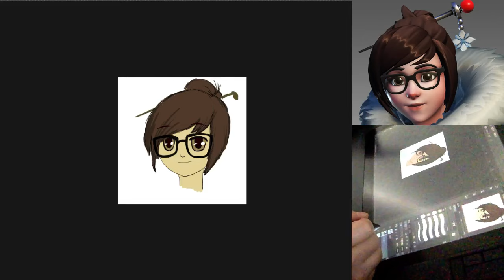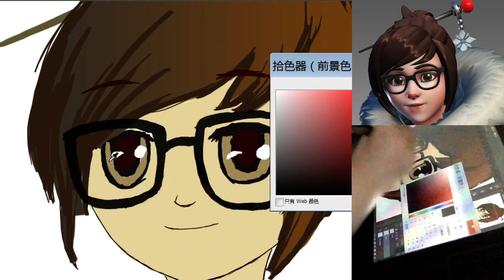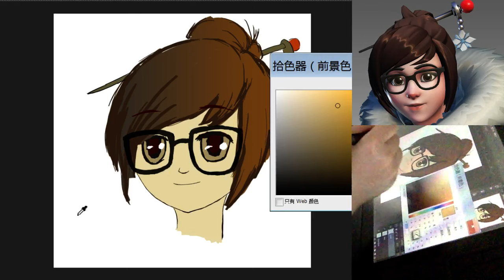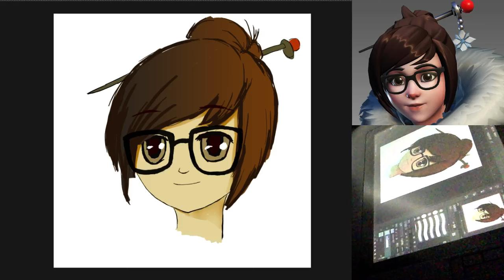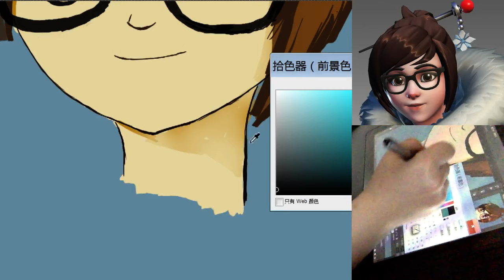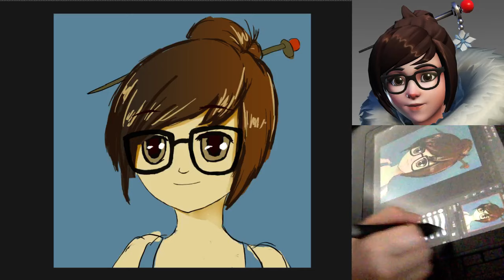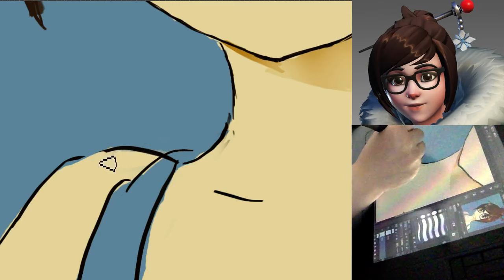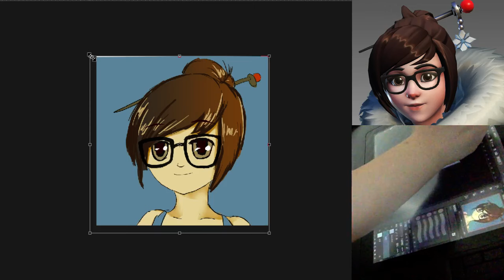Digital drawing Mei overwatch drawing 6